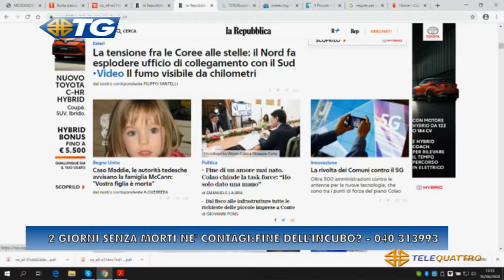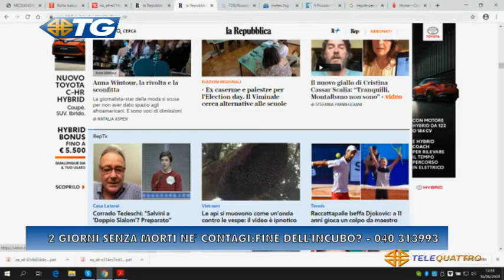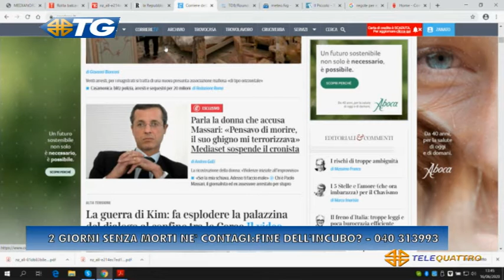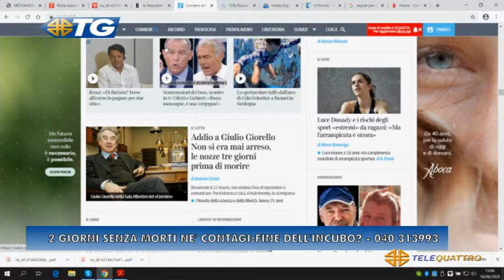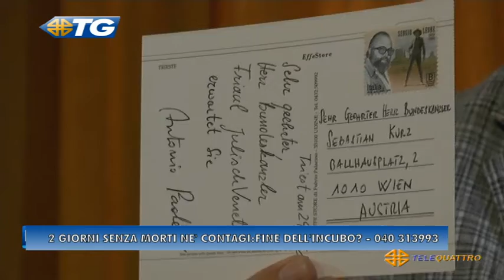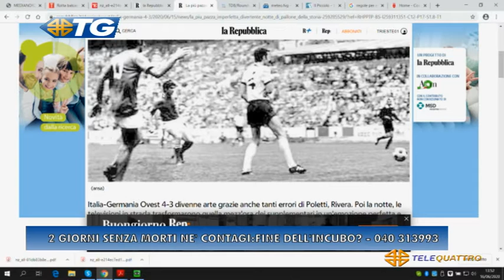TG - EDIZIONE COMPLETA - 16-06-2020 13:40